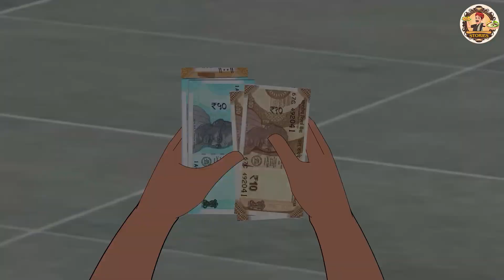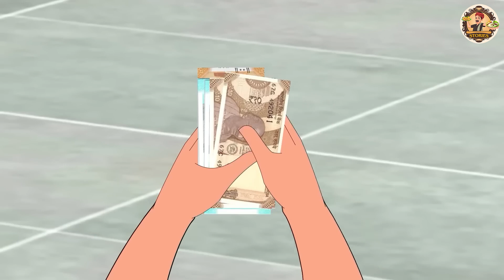తల్లి మాయా రంగుల వడలు | Stories in Telugu | Telugu Kathalu | New Stories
Story  - Mother's Magical Colorful Fritters